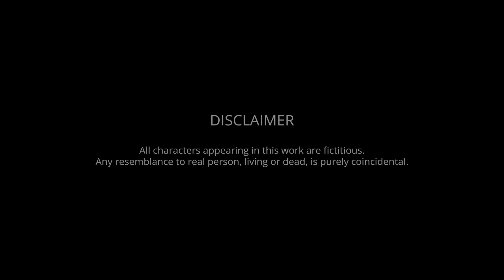NONGTHANG ~ Ep 23 (Final) | Paenubi Yaikhom | Ibemwai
NONGTHANG
                          - a manipuri monodrama

Vocal : Paenubi Yaikhom
Story : Ibemwai
Editor : Datamo Sharma
Producer : WakhaL Turi